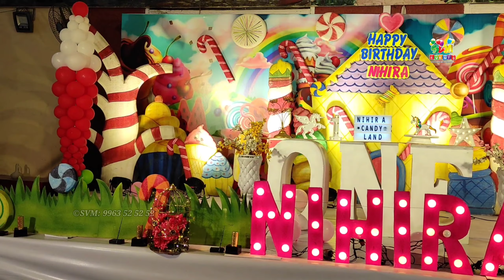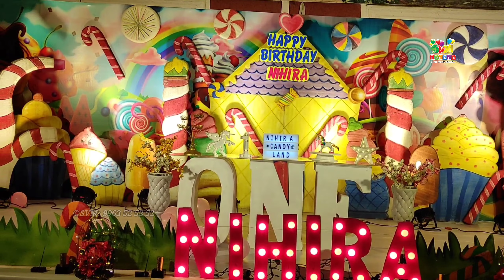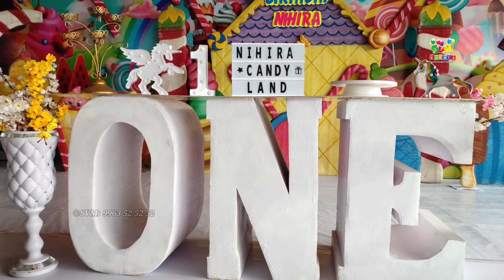Candy Land Theme Birthday Party Decoration in Hyderabad | kids 1st Birthday Planners | 3D birthday